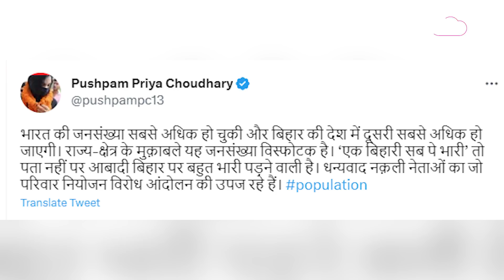Pushpam Priya ने को सता रही है Bihar में जनसंख्या विस्फोटक की चिंता, नेताओं पर कसा तंज!| Bihar Tak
द प्लूरल्स पार्टी की प्रमुख पुष्मप प्रिया चौधरी सोशल मीडिया पर अपनी खास टिप्पणी के लिए जानी जाती है. एक फिर उन्होंने जनसंख्या वृद्धि पर ट्वीट करते हुए तंज कसा है...सत्ता में एंट्री और सीधे मुख्यमंत्री पद पर दावा ठोंकने वाली पुष्मप प्रिया चौधरी ने एक बार फिर अपने ट्वीट के जरिए बिहार सरकार पर तंज कसा है.